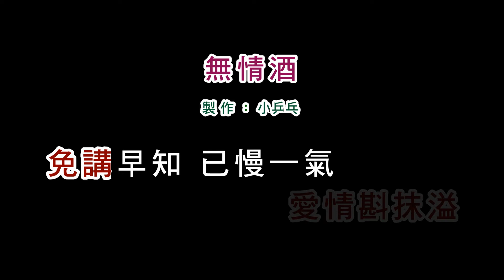(伴奏版)詹雅雯-無情酒(DIY卡拉OK字幕)